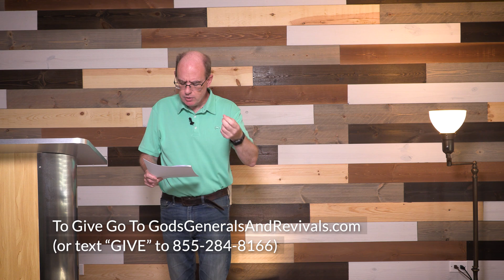Evan Roberts insight on the Secret Place Dwellers and Why We Must and How to Be Strong in the Lord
Finally be strong in the Lord and in the strength of His might.”

How many of us read this verse but truly fail to receive it. We struggle trying to live out the new life and wonder what is wrong.
Evan Roberts explained-

THE Apostle urges in Ephes. VI . 10, that the believer should be strong in order to be prepared for the conflict. The “old man’s” weakness must be put away, for the onslaughts will be terrible from the powers of darkness. Your strength must be equal to the forces against you.
If we stand in our natural strength we will fail. We face a foe who is stronger, smarter and quicker than us. He has studied us and knows are weaknesses.
Evan Roberts adds-

These evil forces of darkness will make daily and hourly onslaughts on you; therefore” Be strong.” But how? “BE STRONG IN THE LORD,”
How can we stand strong in the Lord?